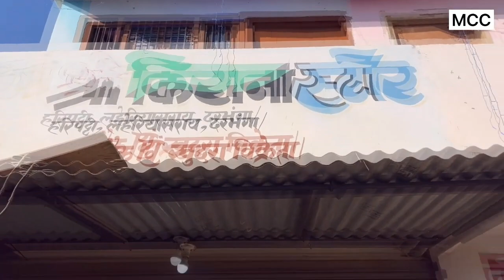देखिये गांव देहात की औरत दुकान में कैसे चोरी करती है